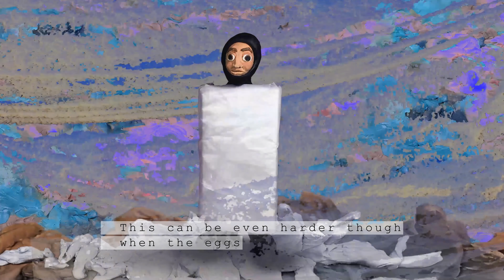Persistence is key! Welcome to EP 4 of 'Instagram v reality' with Gearoid McDaid.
As a wise man once said "If you want to dance you got to pay the band!" Gearoid McDaid takes us behind the Insta scenes to the shallow slabs of Ireland to show you the real price of a few clips on the 'gram. Pole vaulting landing skills come in handy... Welcome to EP 4 of 'Instagram v reality' with Gearoid McDaid.